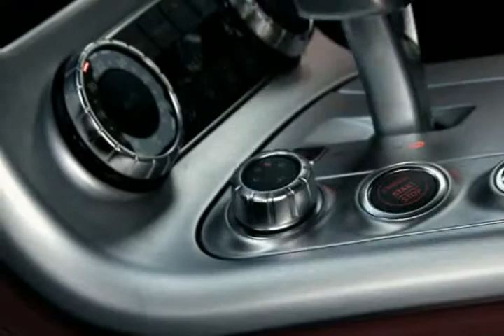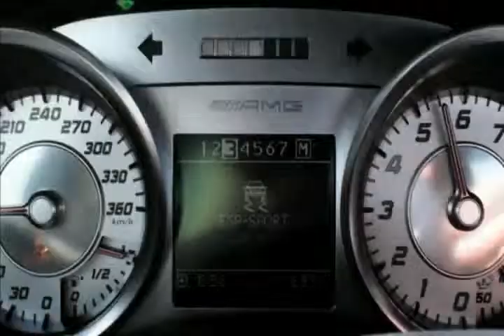Mercedes-Benz SLS AMG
Mercedes-Benz SLS AMG on the course.